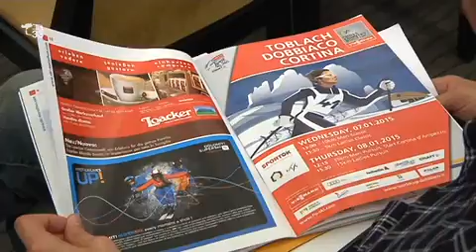Presentato Tour de ski CdM sci nordico Alta Val Pusteria